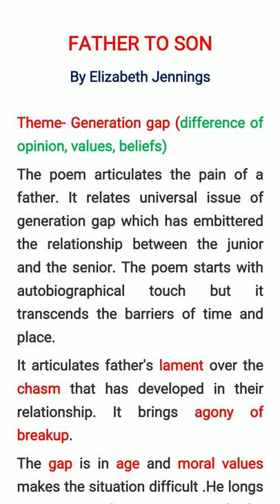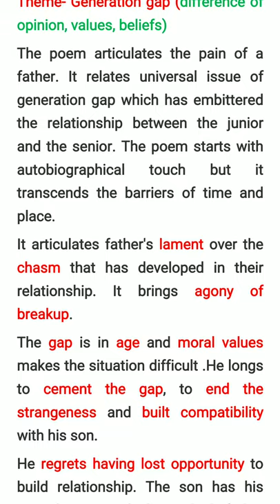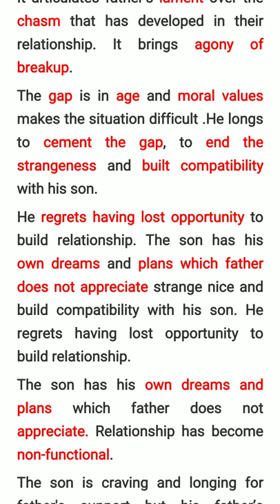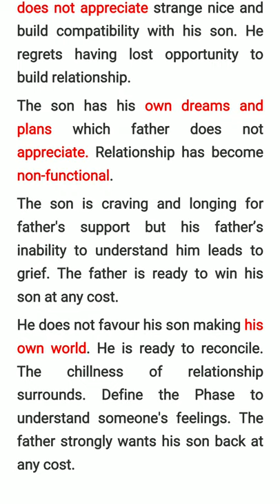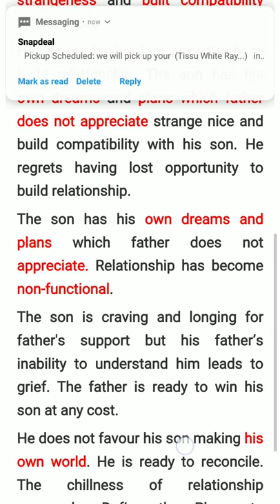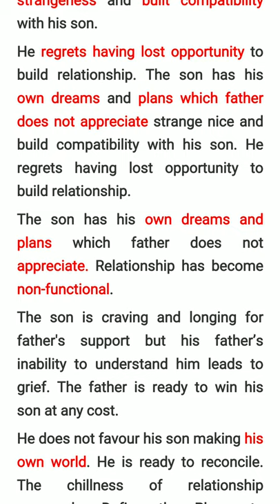DETAILED EXPLANATION OF "FATHER TO SON" BY ELIZABETH JENNINGS,in simple language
What is the poem father to son about?
What lesson do you learn from the poem father to son?
Who is the speaker of the poem father to son?
What does the father long for in the poem father to son?
Why is the father unhappy with his son?
What message does the poet want to convey to readers in the poem father to son?
What is the source of the father's anger?
What are the poetic devices used in the poem father to son?
What type of relationship does the father want to build up?
Feedback
Videos
What do fathers want their sons to do?
What is the fathers greatest wish for his son?
What two choices does the father have?

what sort relationship do the father and the son have in the poem father to son,

This video will clear all the doubts that student have for the poem FATHER TO SON.